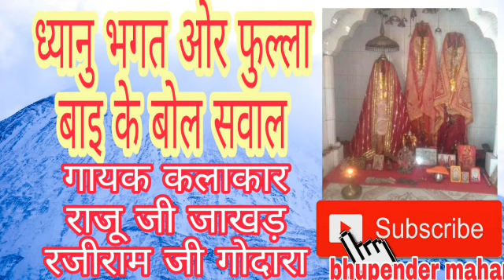फूलाबाई ओर ध्यानु जी के बोल सवाल ||fulla bai | deru bhajan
जय माँ काली

fulla bai ki ktha

गायक  रजीराम जी गोदारा , सिलवानी

ध्यानु भगत जब माता जी की धाम जाते ह तो रास्ते मे उनको फुल्ला बाइ मिलते ह । ध्यानु जी के ओर फुल्ला बाई के बोल सवाल
डेरु पर भजन , माता जी भजन , माता जी की कथा

m ji k bin pr bhajan
भाइयो को जय श्री राम 🙏🙏🙏।। भेरू 🏴🏴जी ,माता जी🚩🚩 और गोगा 🏳️🏳️जी के बिण पर भजन 🎸🎸,धार्मिक कथा ,भजन🎸🎸 व आरती ओर अलग अलग कलाकारों की आवाज🎵🎵🎵 में भजन 🎷🎷🎷सुनने 🎧🎧🎧🎧के लिए हमारे youtube चेनल bkmrajsthani bhajan को सब्सक्राइब 🎙️🎙️🎙️करे ,लाइक 👍👍👍करे,कॉमेंट 👉👉करे और घण्टी🔔🔔🔔🔔 के निशान को दबाए ताकि आने वाली ओर वीडियो आप सब से पहले देख स्को 🌷🌷🌷🌷🌷🌷

भगति संगीत

भजन

संध्या भजन

प्रभाती भजन

तोलियासर भेरुजी के भजन ||

माता जी उमावा ||

माता जी अखाड़ा ||

डेरु भजन ||

माता जी अखाड़ा ||
माता जी उमावा ||

भेरू जी बिण पर भजन ||

भेरू जी अखाड़ा ||

Bheru ji k bin pr bhajan ||
mata ji deru bhajan ||
bheru ji deru bhajan ||
bheru ji akhada ||
mata ji akhada ||
mata ji umava |
उमावा भजन
राजस्थानी डेरु भजन